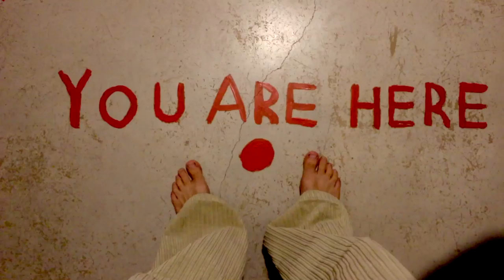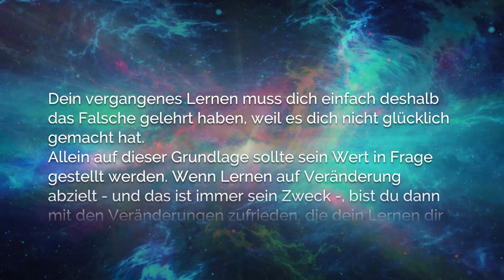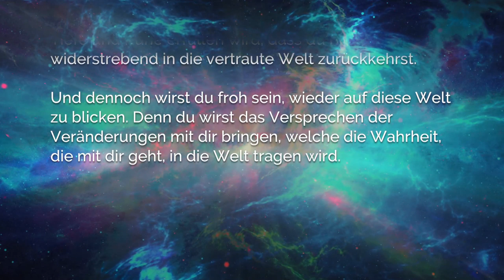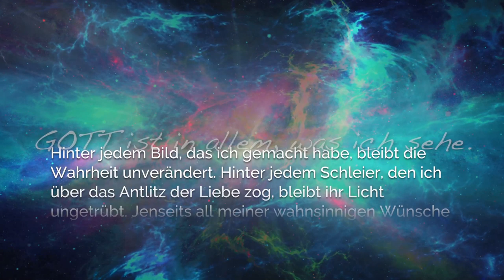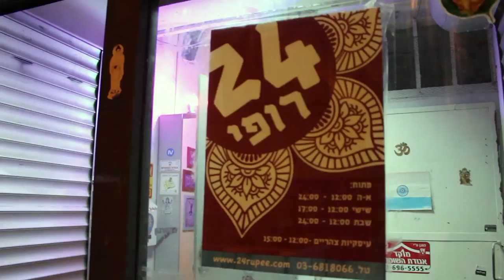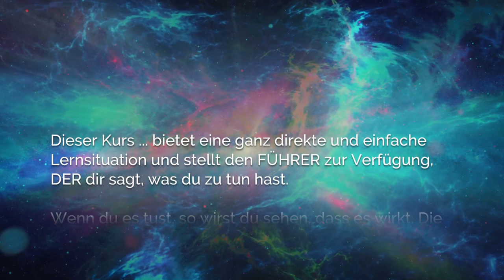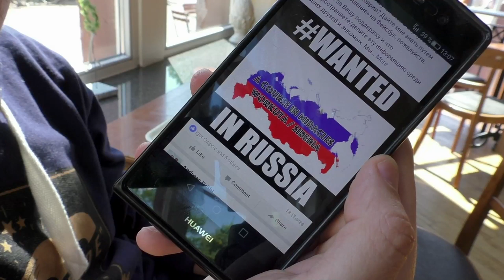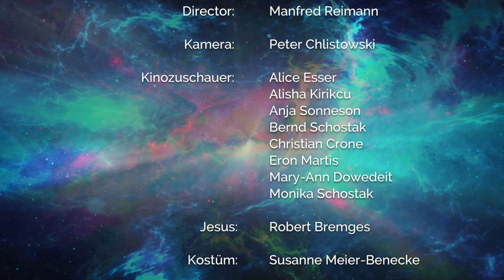EinKursinWundernFilm "All You Need Is Love" Ein Kurs in Wundern Dokumentation Europa